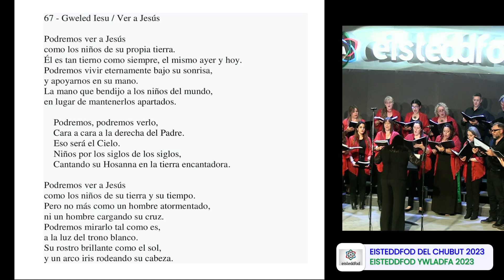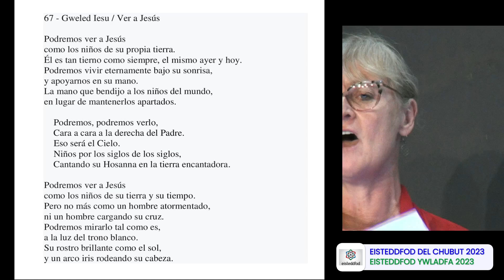Eisteddfod del Chubut 2023, día viernes. Competencias Nº 67, Nº 71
Competencia Nº 67.  "Gweled Iesu"
Competencia Nº 71. Conjunto vocal libre con ensamble instrumental.

¡Felicitamos a todos los participantes!